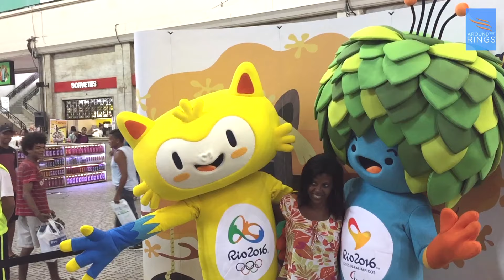Table Tennis at Rio de Janeiro Central Station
Rio 2016 offered commuters the chance to win free tickets to the Aquece Rio Table Tennis Test Event at Rio de Janeiro's Central Station. Commuters faced off against members of the Brazilian national table tennis team for a chance to win a free paddle and tickets to the event from Nov. 18-21.

for the latest news & info on the Olympic movement.